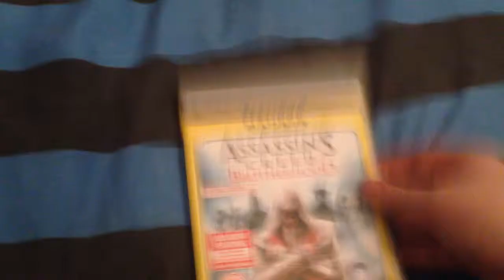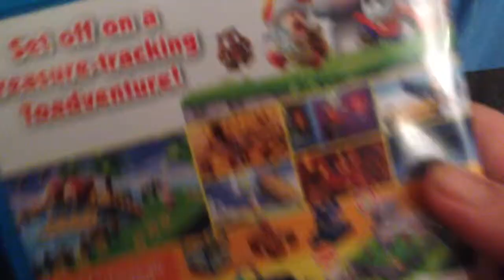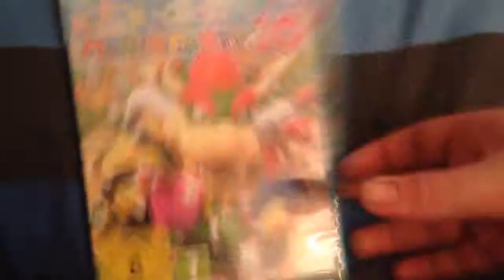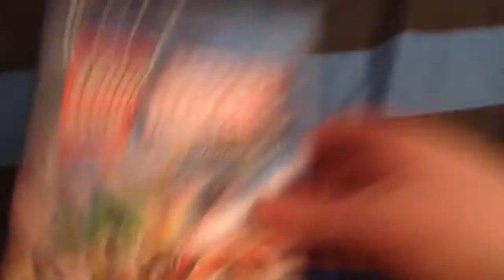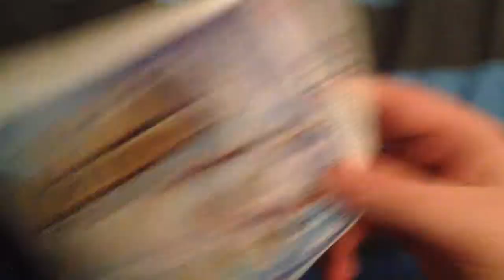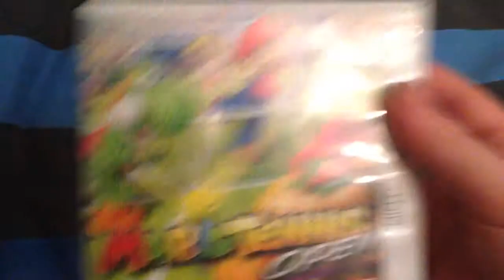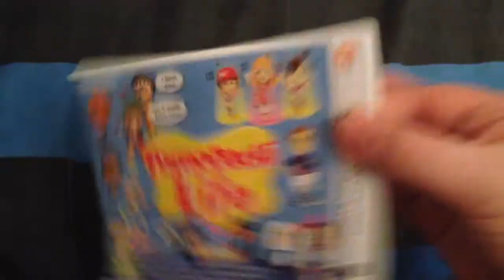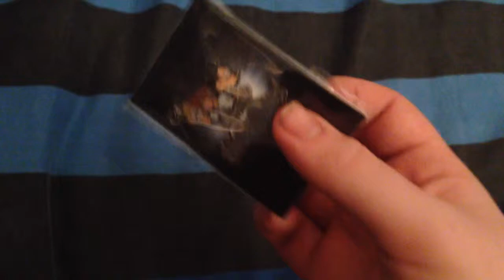dwdvdmad's Video Game Collection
Hello! Hope you like this LONG video of my video game collection! Wait right till the end for a little surprise!